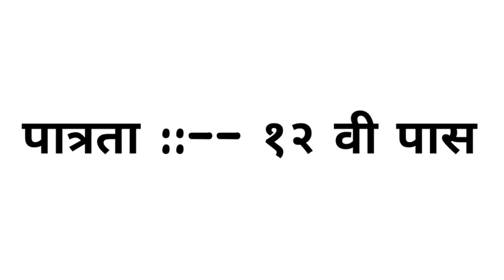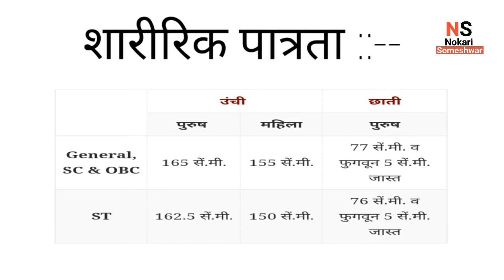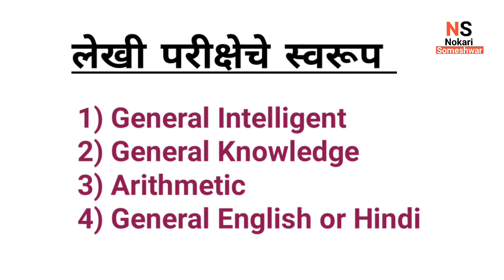CISF Recruitment 2019 || केंद्रीय औद्योगिक सुरक्षा बल भरती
Hii

केंद्रीय औद्योगिक सुरक्षा बल मध्ये हेड कॉन्स्टेबल च्या ४२९ पदांची भरती होत आहे.त्या बद्दल ची संपूर्ण माहिती व्हिडीओ मध्ये दिलेली आहे.

Thanks u spo much